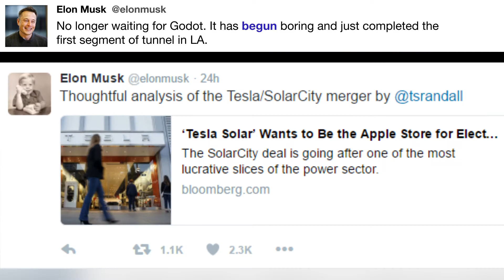No longer waiting for Godot. It ...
"No longer waiting for Godot. It has begun boring and just completed the first segment of tunnel in LA." - @elonmusk